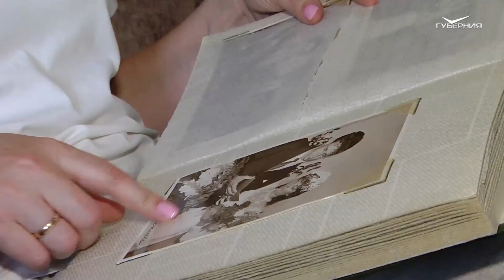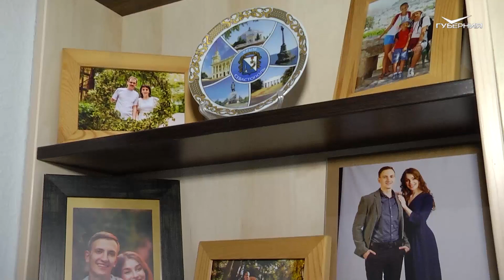В регионе отметили День семьи, любви и верности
Православная церковь 8 июля чтит память благоверных Петра и Февронии Муромских — покровителей брака и образец чистой супружеской любви. В светской традиции на эту дату приходится День семьи, любви и верности: супруги еще раз признаются друг другу в своих чувствах и благодарят за пройденный вместе путь.

В Самарской области праздник отмечается уже 11 лет. Семейным парам вручается общественная награда — медали "За любовь и верность", которой в этом году удостоились 70 семей региона.

Центральные торжества состоялись в новом здании ЗАГС Волжского района. Поздравительный адрес от губернатора Дмитрий Азарова зачитала руководитель Управления ЗАГС региона Екатерина Мельник.

- Крепкая надежная семья — великая ценность, которая дает человеку опору, смысл для всего, что он делает, ощущение полноты жизни. Семья — это связь поколений, школа любви, терпения ответственности, — говорится в обращении. — Вы сумели сберечь бесценную атмосферу любви, верности и добра. Стали достойным примером для всех молодых пар, думающих о создании семьи.

Уже сидя в нарядно украшенном зале, супруги не перестают держаться за руки. За их плечами радость свиданий и горечь разлук, благословение родителей и первые детские шаги. На вопрос, что помогло сохранить семейное счастье, пары отвечают единогласно: только любовь, без нее ничего не получится.

- Что бы ни случилось в моей жизни, я знаю, что муж всегда меня поймет и подставит плечо, — рассказывает Ольга Ярополова. — С будущим супругом меня познакомила сестра: вместе служили в военной части. Несмотря на то что Алексей — потомственный военный, у нас никогда не было муштры или спартанской дисциплины, Алексей воспитывал в детях любовь к Родине и уважение к своим предкам. Мы даже вместе ездили в Воронежскую область — разыскивали могилу моего без вести пропавшего деда.

Александр Слепуха и его жена Светлана познакомились на соревновании по настольному теннису, когда обоим было по 14 лет.

- Между нашими городами было 2000 км: я — из Киева, Светлана — из Самары. Долгое время переписывались, виделись только на соревнованиях, но в конце концов поняли, что не можем друг без друга. Свою любовь к спорту супруги передали детям. Михаил и Валерия, сын и дочь, в разные годы становились чемпионами России по настольному теннису.

- Самое главное — любить. У тебя может не быть денег, хорошей работы, но если рядом нет близкого человека, ты просто не выживешь. Любовь и семья — самое главное в жизни, — считает Светлана.

- Еще должны быть общие интересы, — добавляет Александр. — Мы вместе занимаемся спортом, ходим на танцы, работаем на даче. Это объединяет и дает силы для совместной жизни.

Кульминацией торжества стало чествование многодетной семьи Хабибуллиных. Именно в этот праздничный день их месячный сын Марсель получил свидетельство о рождении. Татьяна и Раиль познакомились по счастливой случайности — помог внезапно сломавшийся автомобиль.

- Конечно, мы мечтали о большой семье, но даже не думали, что все сложится именно так, — рассказал Раиль.

В своих мальчишках супруги уважают индивидуальность. Тимур неплохо рисует, Дамир хочет быть боксером, а малыш Марсель пока только кушает и спит, но в будущем и он найдет свой путь.

- Главное, чтобы они были здоровы, любили спорт и уважали людей, — говорит Раиль.

- Рождение каждого ребенка наполняет жизнь новыми красками, — делится Татьяна. — Когда появился Марсель, это было неописуемое счастье.

Супруги уверены: какие бы трудности ни стояли на пути, они пройдут их с любовью и надеждой на будущее.

- Господь дал нам детей, а значит, приложится и все остальное, — считает глава семьи.